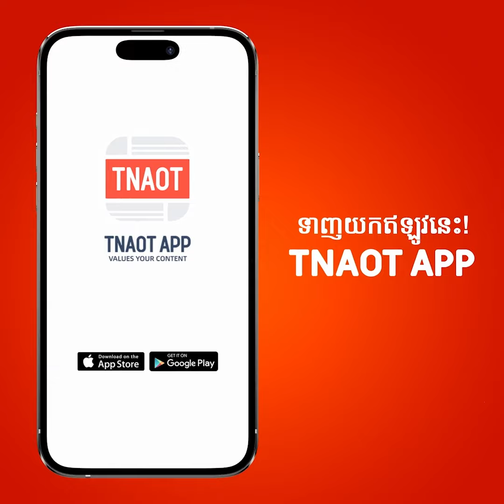អង់គ្លេស ពិចារណាហាមប្រាមការលក់ទូរស័ព្ទទំនើបដល់ក្មេងក្រោម ១៦ឆ្នាំ